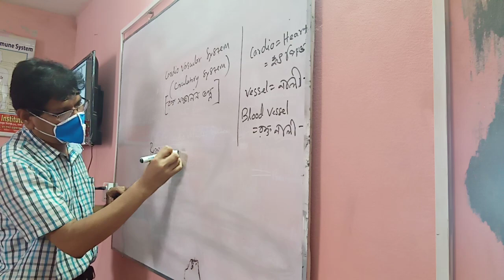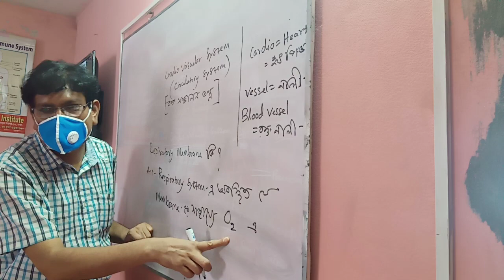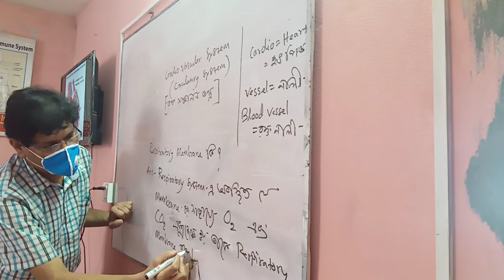Respiratory Membrane_ Oxygen and CO2 Exchange_ Sharif Sir_ HRTD 202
Courses of HRTD Medical Institute: (Course Fee Updated: 01/01/2024)

হোমিওপ্যাথি কোর্সসমূহঃ
অর এইচ এম পি                   2 বছর 92,500/-

Homeopathic Courses:
DHMA       2 Years   Tk 92,500/-
RHMP       2 Years   Tk 92,500/-